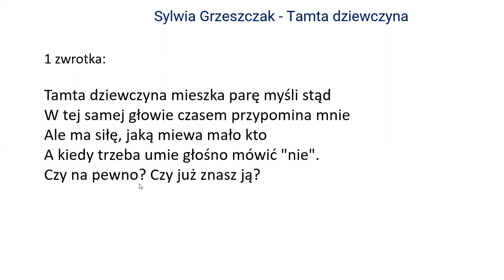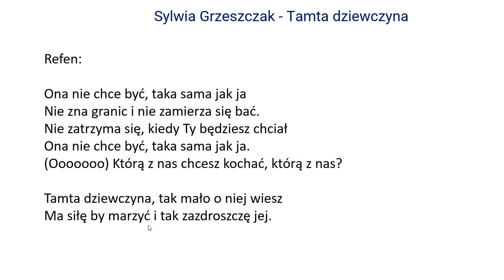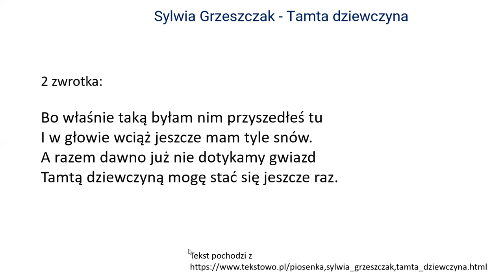Польский по песням. Разбираем: Sylwia Grzeszczak - "Tamta dziewczyna". Język polski.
Ссылка на текст песни:
Sylwia Grzeszczak - Tamta dziewczyna